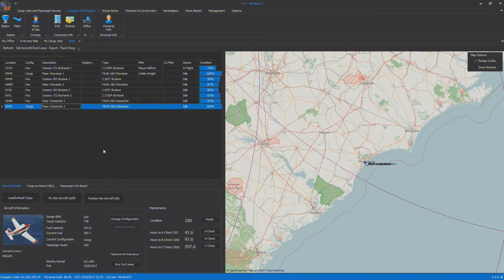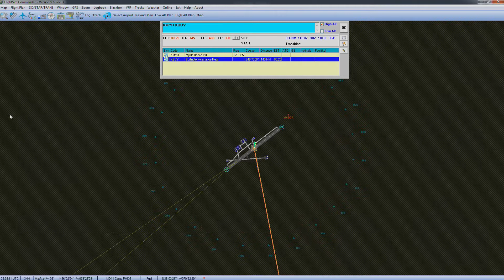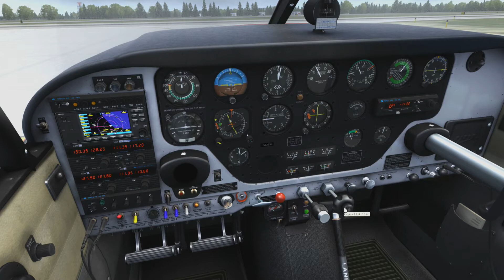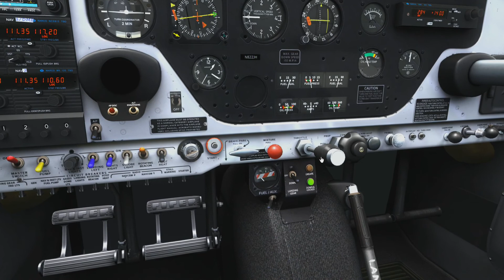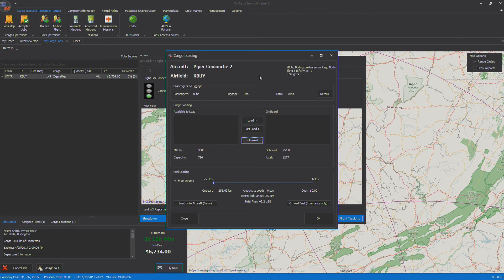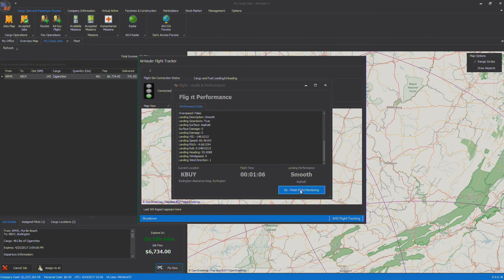FSX | Air Hauler 2 Ep. #88 - Ice Ice Baby | PA-24 Comanche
FSX | Air Hauler 2 Ep. #88 - Ice Ice Baby

In this episode we have a short flight to Burlington, North Carolina.
Unfortunately the weather wasn't the greatest and ended up having some big icing problems.

Myrtle Beach, South Carolina (KMYR) to Burlington, North Carolina (KBUY)

Myrtle Beach, South Carolina Takeoff: 11:05
End of Time Compression: 25:20
Burlington, North Carolina Approach: 32:46

Cargo: Cigarettes
Plane: Piper PA-24-250 Comanche (A2A Simulations)

Addons Used:
FTX Global (Textures) (Orbx)
FTX Vector (Vector Scenery) (Orbx)
FTX openLC North America (Landclass & Textures) (Orbx)
OpusFSI (Weather)
EZDok (Cameras)
Myrtle Beach 2012 (Airport & Surrounding Area Scenery) (The Airport Guys)